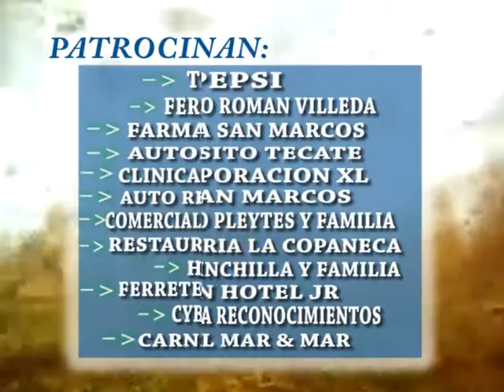Carrera Tura Sport Center